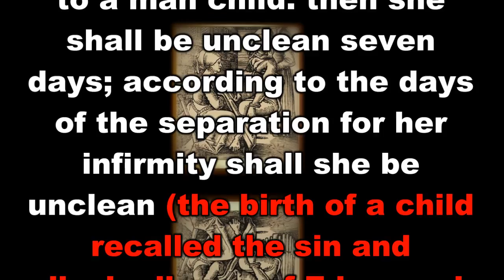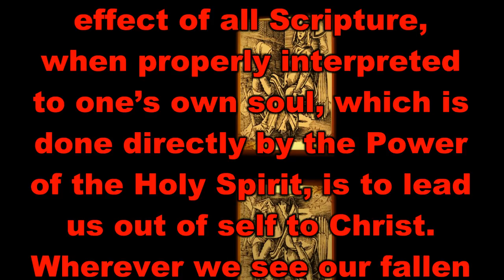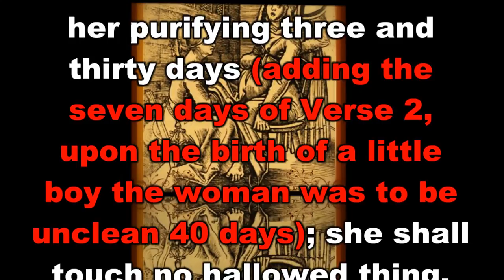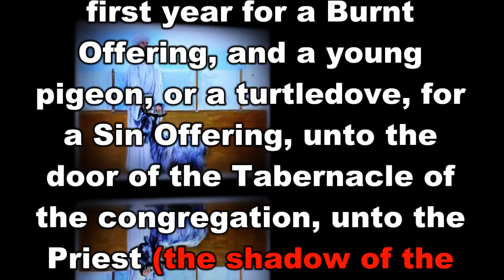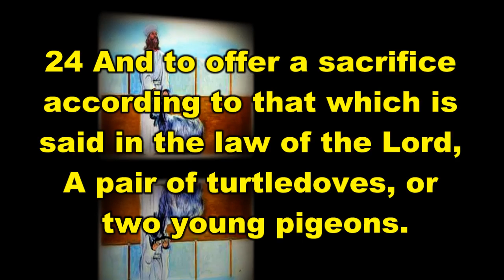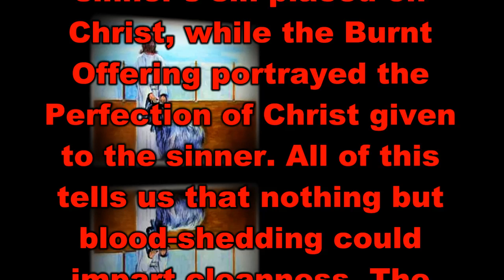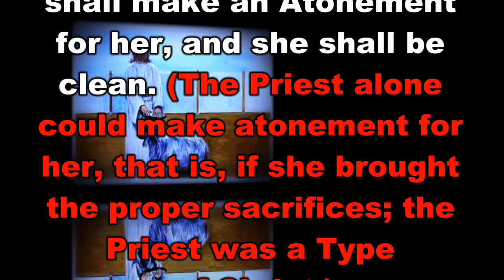Leviticus Chapter 12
Leviticus Chapter 12 is taken from The Expositor's Study Bible. This Chapter has subdivisions of Purification of Women, andThe Offering. For those of you who watch this video, and want to learn God's Word, I pray you get many blessings.